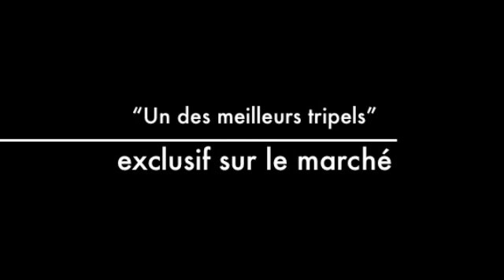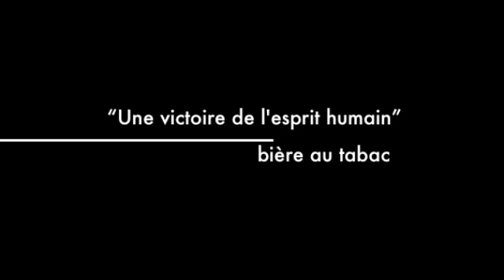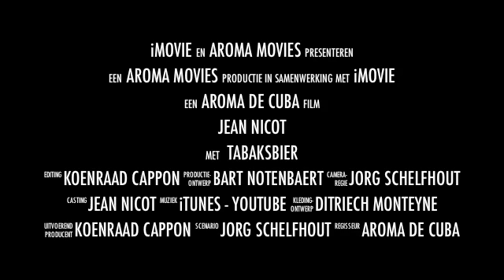Jean Nicot - la bière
Bière au tabac, Jean Nicot, making off